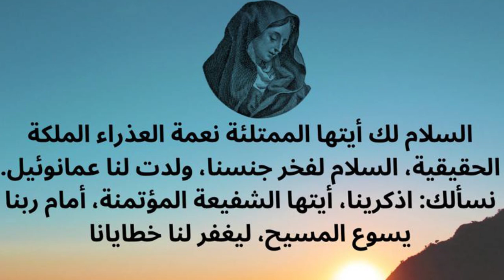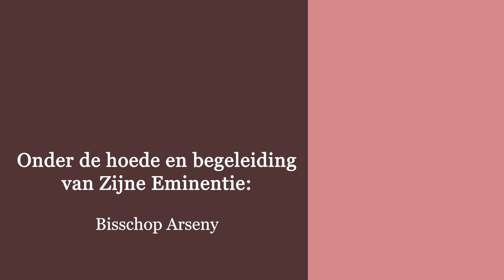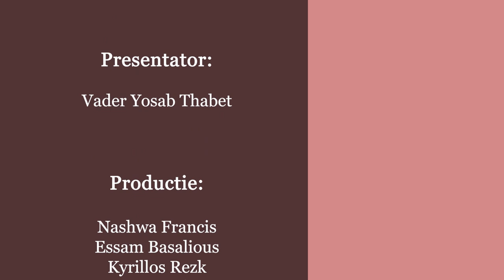ذبيحة التسبيح - الحلقة الثامنة - العذراء في القداس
ذبيحة التسبيح - الحلقة الثامنة - العذراء في القداس - تقديم القمص يوساب ثابت - كاهن كنيسة السيدة العذراء و الانبا بولا بمدينة ليواردن - هولندا